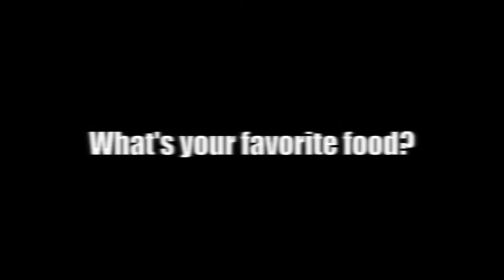Meet the Staff with Matt Antonelli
Get to know Matt Antonelli in today's behind the scenes look. Antonelli Baseball is the #1 online resource for baseball instruction. We breakdown the mechanical aspects of hitting, fielding, throwing, and base running  to make them easy to understand and actionable. We also cover the mental side of baseball and offer college baseball recruiting advice. We delve into the details that you will not find anywhere else.

The Science of Hitting
Mental Toughness: Baseball's Winning Edge
The Champion's Mind
Heads-Up Baseball
The Matheny Manifesto

Weighted Hitting Training Balls
Total Control Balls